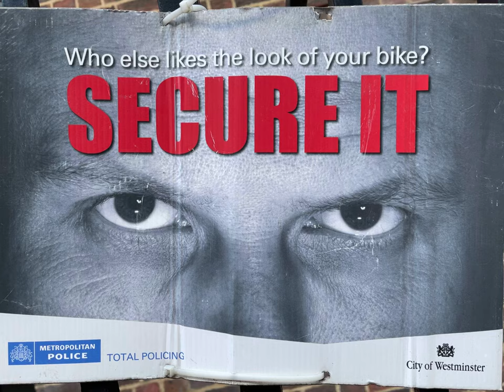Satan's Circus. Monday, 05 April 2021 at 15 hr 10 min 57 s in London, England. [IMG_1340.MOV]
References

Delfino, D. (2019). How to put a YouTube video on repeat on your computer or mobile device, so it plays on loop. Business Insider. [Accessed 25 December 2020].

GARNICA, A. (2019). Los "Siete Sellos". [Canto IX | I came out during a lie detector test, 13 August 2019 at 12h | 31 July 2019 | 10 Downing St, Westminster, London SW1A 2AA,
29 March 2018 at 20h55 | "Book an eye test" | 31st October 2019]. “The Plague of the last Buddha”. [Accessed 31 October 2019].

GARNICA, A. (2020). Los "Siete Sellos". [Canto IX | I came out during a lie detector test, 13 August 2019 at 12h | 31 July 2019 | 10 Downing St, Westminster, London SW1A 2AA,
29 March 2018 at 20h55 | "Book an eye test" | 31st October 2019]. “The Curse of Paul the Octopus”. [Accessed 08 November 2020].

29 March 2018 at 20h55 | "Book an eye test" | 31st October 2019]. THE CURSE OF ¿NO ES UN EXORCISTA?: CHAPTER 14. [Accessed 14 January 2021].

GARNICA, A. (2021b). The most effective method for listening on repeat. [IV. EVA WhatsApp Group]. Google Photos Help. [Accessed 25 February 2021].

GARNICA, A. (2021c). God is typing. [IV. EVA WhatsApp Group]. Va a venir la policía | "The Police and other related authorities are coming back." | Important [Railton House] | 12 de marzo de 2021 a las 11h43. [Accessed 12 March 2021].

GARNICA, A. (2021d). Original Screenshot | Date & time stamp: Satan's Circus. Monday, 05 April 2021 at 15 hr 10 min 57 s in London, England. [IMG_1340.MOV]. [image]. [Accessed 21 April 2021].

GARNICA, A. (2021e). Original Video | Satan's Circus. Monday, 05 April 2021 at 15 hr 10 min 57 s in London, England. [IMG_1340.MOV]. Google Drive. [Accessed 21 April 2021].

GARNICA, A. (2021f). 7. Io vagabondo (Che non sono altro) e la mano invisibile di Dio | ”Siempre he sido fiel a Él, y he seguido todo lo que Él ha dicho y he hecho todo lo que Él me ha pedido que haga. Yo sólo soy el mensajero”. [IV. EVA WhatsApp Group]. Io vagabondo (Che non sono altro). [Accessed 22 April 2021].

GARNICA, A. (2021g). Clues. [IV. EVA WhatsApp Group]. Hyperlinks. [Accessed 22 April 2021].

GARNICA, A. (2021h). Full resolution | Image, audio, and video transcription: Satan's Circus. Monday, 05 April 2021 at 15 hr 10 min 57 s in London, England. [IMG_1340.MOV]. Google Drive. [Accessed 22 April 2021].

IV. EVA (2020). Satan's Circus. [WhatsApp]. Sent to IV. EVA WhatsApp Group, 13 November 2020.

IV. EVA (2021a). At War with Satan (Original). [WhatsApp]. Sent to IV. EVA WhatsApp Group, 13 January 2021.

IV. EVA (2021b). IMG_1340.MOV. [WhatsApp]. Sent to IV. EVA WhatsApp Group, 22 April 2021.

Medium (2019). Everything Exists at Once: Past, Present, and Future. Medium. [Accessed 11 December 2020].

National Geographic Magazine (2012). Spies have a new tool for encoding secret texts: bacteria. Review of Academic Magazine. [Accessed 27 May 2020].

SECCIÓN III (2020). Electromagnetic Radiation and Sound. Instagram. [Accessed 26 December 2020].

SECCIÓN III (2021a). Date & time stamp: Satan's Circus. Monday, 05 April 2021 at 15 hr 10 min 57 s in London, England. [IMG_1340.MOV]. Instagram. [Accessed 22 April 2021].

SECCIÓN III (2021b). Image, audio, and video transcription: Satan's Circus. Monday, 05 April 2021 at 15 hr 10 min 57 s in London, England. [IMG_1340.MOV]. Instagram. [Accessed 22 April 2021].

Shachtman, N. (2018). FBI: Spies Hid Secret Messages on Public Websites. Wired. [Accessed 27 May 2020].